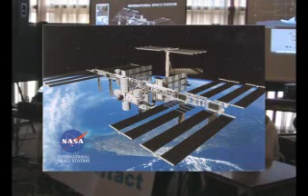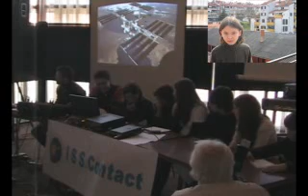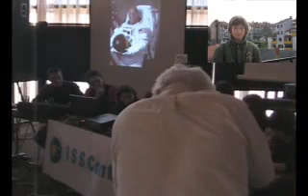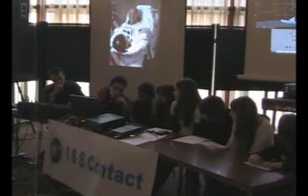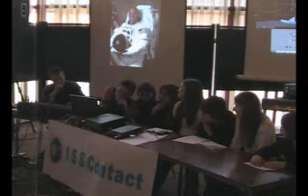Pazin ISS School Contact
ISS School Contact with Elementary school Vladimir Nazor Pazin, organized by Radioklub Pazin.
QSO: NA1SS - 9A7P